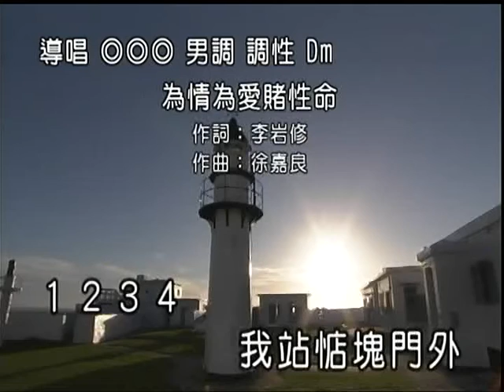陳明宏&謝淑麗~為情為愛賭性命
貝斯特之友陳明宏&謝淑麗~為情為愛賭性命